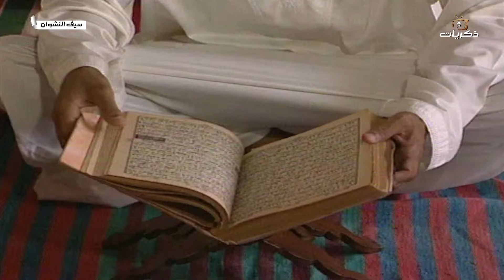المسلسل البدوي النادر سيف نشوان الحلقة الأولى